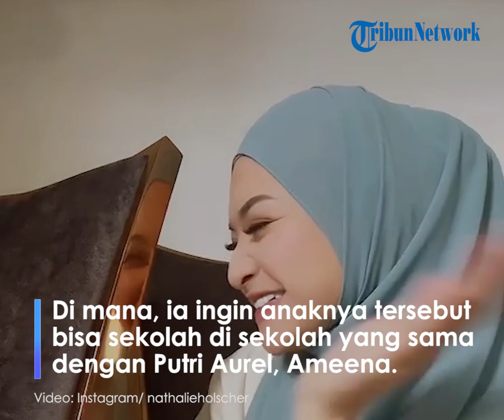Nathalie Mengaku Enggan Pakai Uang Sule untuk Pendidikan Adzam: Nggak Mau Nyusahin Aja Sih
TRIBUN-VIDEO.COM - Tak sudi pakai uang Sule untuk biaya sekolah Adzam begini penjelasan Nathalie Holscher.

Meski menginginkan sekolah yang bergengsi Nathalie Holscher dinilai tak mau gunakan uang dari Sule.

Hal tersebut diungkapkan Nathalie Holscher saat tampil dalam konten YouTube bersama Tya Ariestya (15/9/2022).